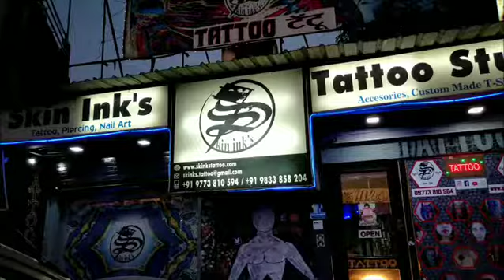Tattoo shop l tattoo studio l India l mumbai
Skin inks Tattoo studio